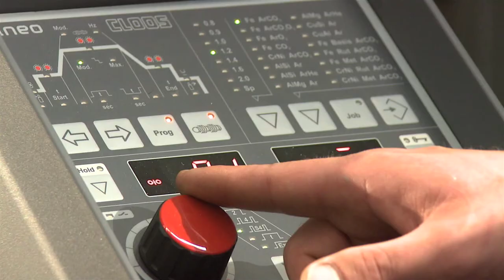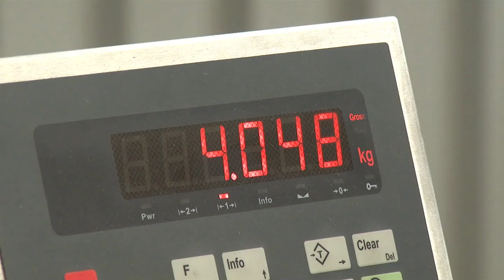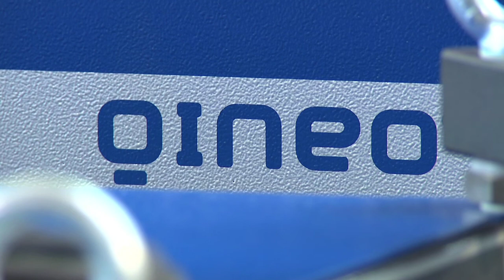QINEO - The new generation of welding power sources for manual and automated applications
QINEO® high-quality CLOOS power sources have been specially developed for industrial welding applications and can meet all manual and automated welding requirements. Each QINEO® is a customised machine, from the capacity stage and operating module to any special equipment, and is completed by an extensive range of options and complementary services.